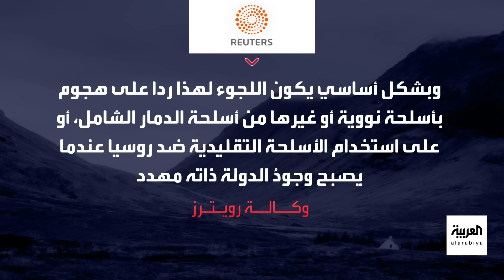تصعيد أوكراني جديد بطائرة مسيرة قرب الحدود الروسية.. وبوتين يتوعد ويُلوح بـ"النووي"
بعد سماح بايدن باستخدام أوكرانيا أسلحة أميركية لضرب العمق الروسي.. كييف هاجمت مصفاة نفط على بعد 1200 كم من الحدود الروسية.. وبوتين يتوعد بنشر صواريخ قرب أوروبا بالسلاح النووي

لمعرفة أحدث المستجدات.. عبر البث المباشر من هنا ⤵
وبإمكانكم متابعة العربية على منصات التواصل